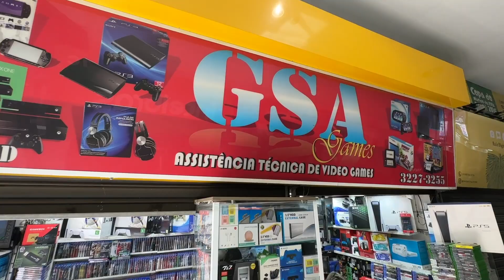PS5 E XBOX + BARATO DA SANTA EFIGÊNIA!!! GSA GAMES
Fala galera, mais um vídeo da GSA GAMES atualizando os preços dos games PS5 , XBOX SERIES X/S, PS4, XBOX ONE e NINTENDO SWITCH! ASSISTA ATÉ O FINAL!!!

📍 Rua: Santa Ifigênia, shopping 15 Loja 1D Centro SP